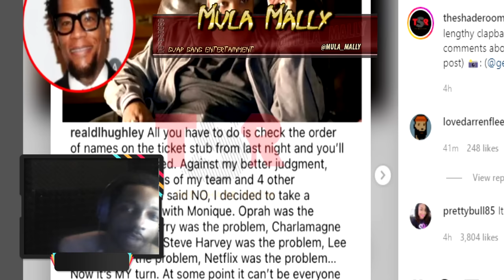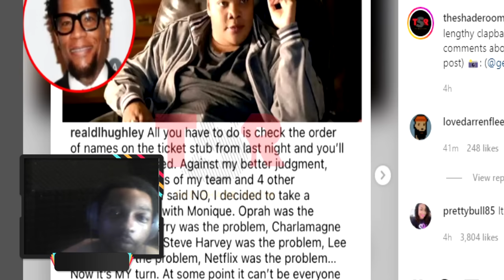DL Hughley Clap Back session Said It Ain't His Fault Monique Feels Played READ The Tickets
This Should Be A Comedy Battle